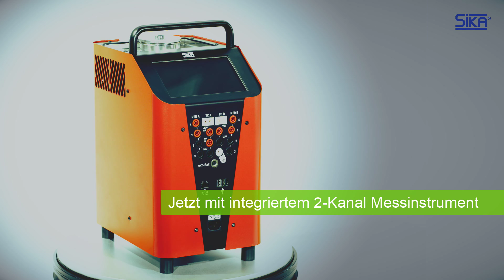NEUE SIKA Temperaturkalibratoren mit integriertem Messinstrument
Unser vollautomatisches Allround-Talent

Dieser Kalibrator vereint vier Kalibrierfunktionen in einem Gerät. Mit wenigen Handgriffen können Sie Trockenblock-, Mikrokalibrierbad-, Infrarot- und Oberflächenkalibrierungen durchführen.

Optimieren Sie Ihre Arbeitsabläufe durch das neue integrierte Messinstrument von SIKA. Sie können meherere Temperatursensoren zeitgleich und vollautomatisch kalibrieren. Nutzen sie zudem die effizente Prüflingsdatenbank, um schnell auf wiederkehrerende Aufgaben zuzugreifen.